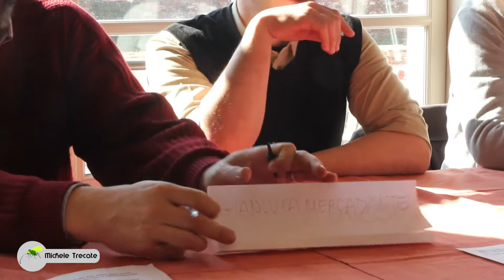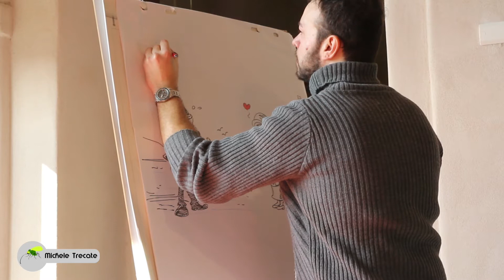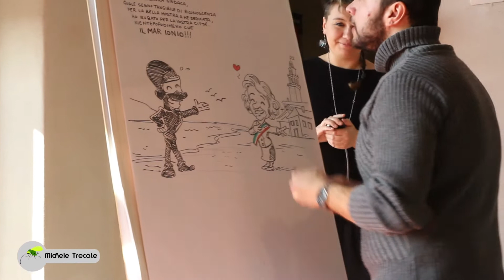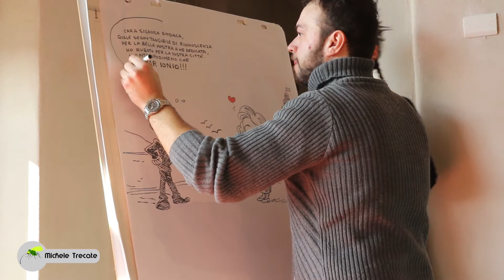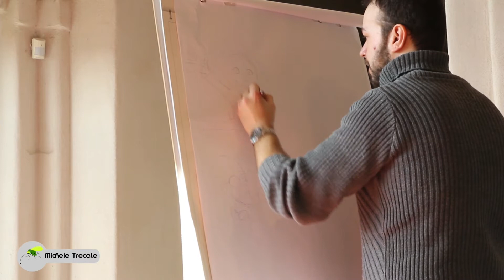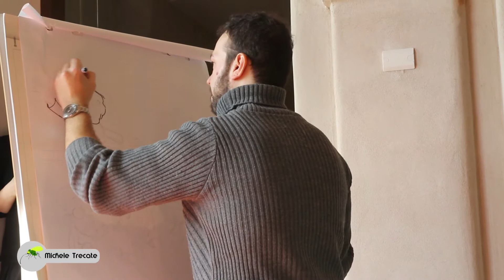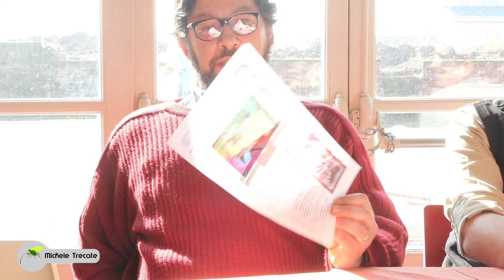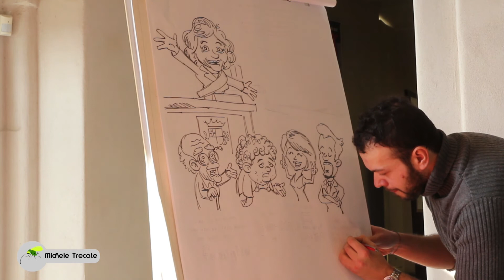Casale Diabolika 2015